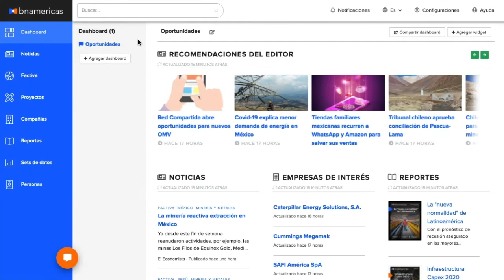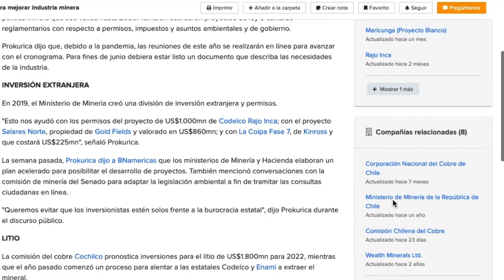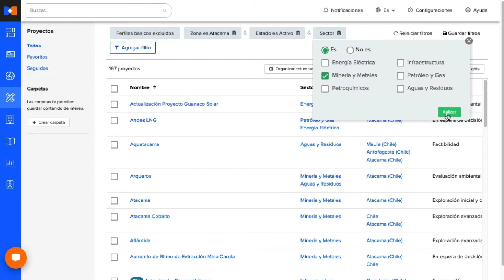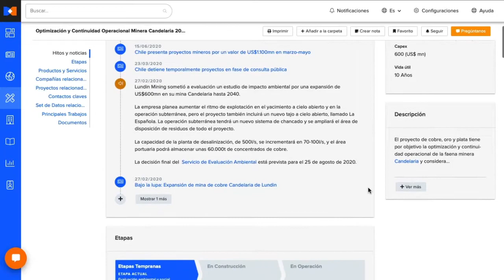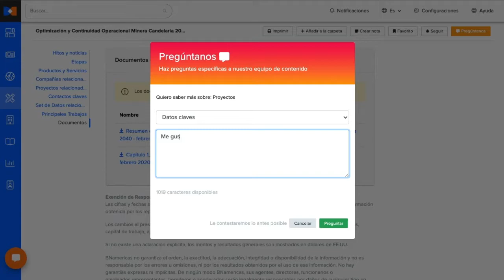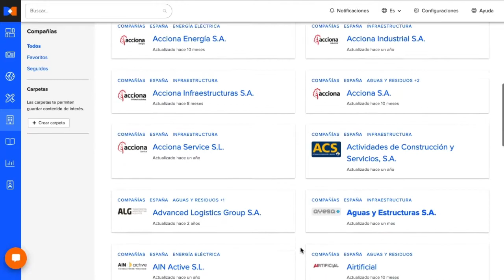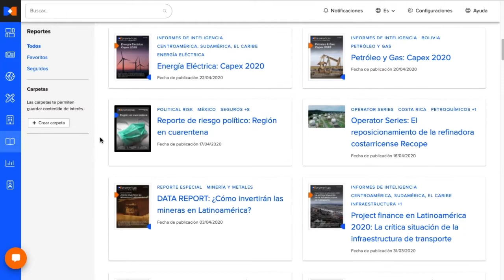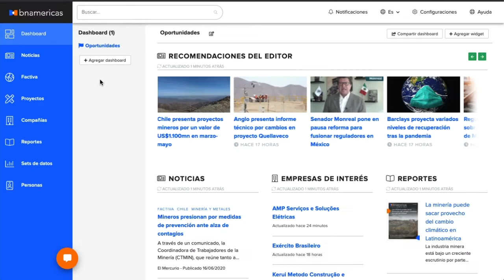Recorrido por la plataforma de BNamericas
En este video conocerás, en líneas generales, los aspectos más importantes de la plataforma líder en inteligencia de negocios de Latinoamérica.